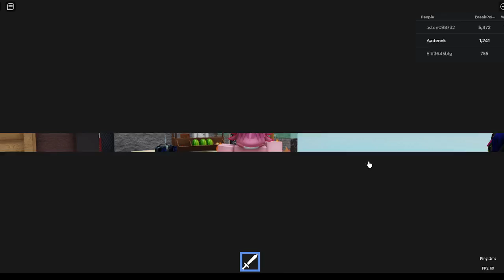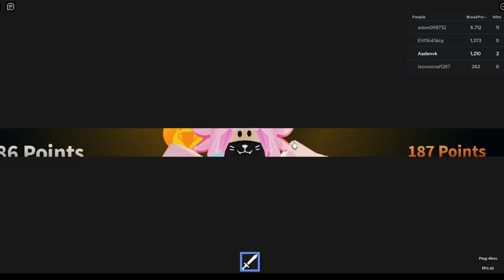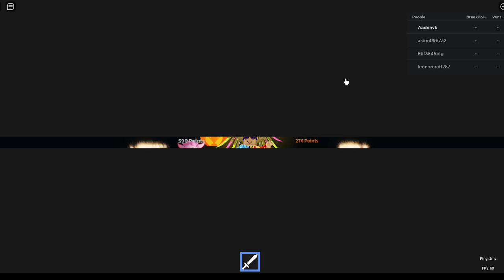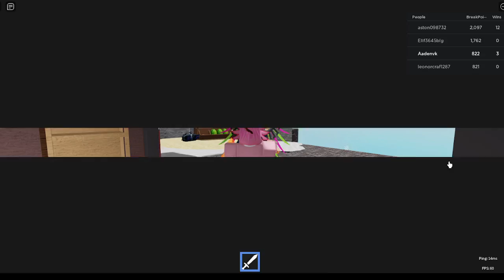😡Rage Room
Welcome to Rage Room, a game where the goal is to break everything!